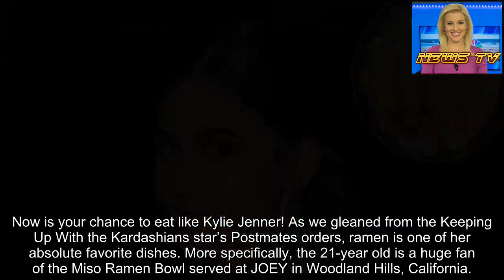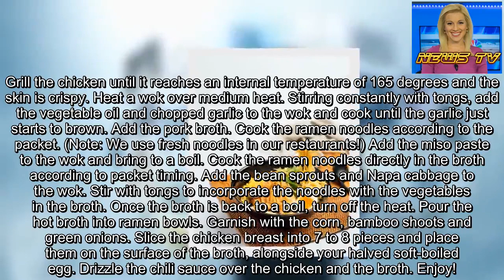Yum! Try Kylie Jenner’s Favorite ‘Globally Inspired’ Ramen Recipe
Now is your chance to eat like Kylie Jenner! As we gleaned from the Keeping Up With the Kardashians star’s Postmates orders, ramen is one of her absolute favorite dishes. More specifically, the 21-year old is a huge fan of the Miso Ramen Bowl served at JOEY in Woodland Hills, California.
Kim Kardashian's Plant-Based Meals
The Canada-based restaurant group, which is unveiling its newest location in Los Angeles – JOEY DTLA – this month, has delivered ramen to Jenner dozens of times. In fact, as of January 30, just after the reality star celebrated her one-year anniversary with Postmates, she placed a total of 186 orders with the delivery app. The Miso Ramen Bowl from JOEY was her second-most-ordered meal behind a bagel with cream cheese from The Bagel Broker.
So what’s in the Kylie Cosmetics founder’s favorite version of the comforting Japanese soup? JOEY’s Miso Ramen boasts a delectable combination of grilled chicken, sun noodles, a three-miso blend and a 65-degree egg, along with traditional toppings such as grilled corn and bamboo shoots.
Kourtney Kardashian's Cheat Meals
The flavorful recipe was created by Ted Anderson, who is the concept development chef at JOEY Restaurants. He tells Us Weekly that Jenner is likely such a huge fan of the dish because of the top-notch ingredients the eatery uses, including fresh miso ramen noodles. “What I think really brings Kylie back to ordering from JOEY time and time again is the proprietary blend of misos we use,” he explains. “This dish is made with red, white and brown misos in addition to a special ‘ramen miso’, as well as garlic, sesame seed oil and togarashi chili.”
According to Anderson, the billionaire’s favorite ramen is the perfect example of JOEY’s “globally inspired menu offerings.” Check out the recipe below!
All the Times Katy Perry Dressed Up as Food
Kylie Jenner’s Favorite Miso Ramen Bowl
Makes 1 serving
INGREDIENTS:
For the soup:
• 1 chicken breast, skin on, sliced
• 1 tbsp vegetable oil
• 1 tsp garlic, chopped
• 10 oz pork broth
• 1 package of ramen noodles (3 oz)
• 2 tbsps miso paste, dark
• 2 oz bean sprouts
• 1.5 oz Napa cabbage
For the garnish:
• 1 oz grilled corn, cut off the cob
• 3/4 oz bamboo shoots, julienned
• 1/2 oz green onion, sliced
• Soft-boiled egg (7.5 minutes), halved
• 1/4 tsp chili sauce
INSTRUCTIONS:
Grill the chicken until it reaches an internal temperature of 165 degrees and the skin is crispy. Heat a wok over medium heat. Stirring constantly with tongs, add the vegetable oil and chopped garlic to the wok and cook until the garlic just starts to brown. Add the pork broth. Cook the ramen noodles according to the packet. (Note: We use fresh noodles in our restaurants!) Add the miso paste to the wok and bring to a boil. Cook the ramen noodles directly in the broth according to packet timing. Add the bean sprouts and Napa cabbage to the wok. Stir with tongs to incorporate the noodles with the vegetables in the broth. Once the bro